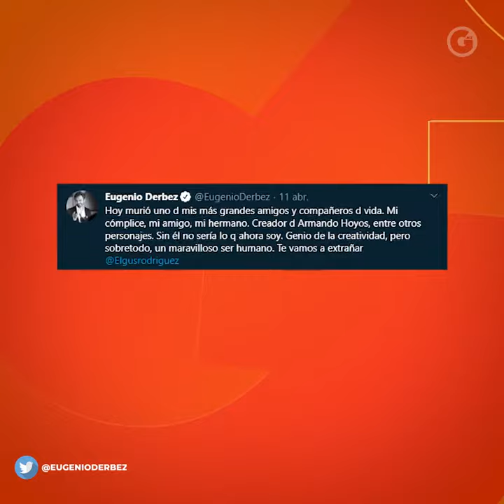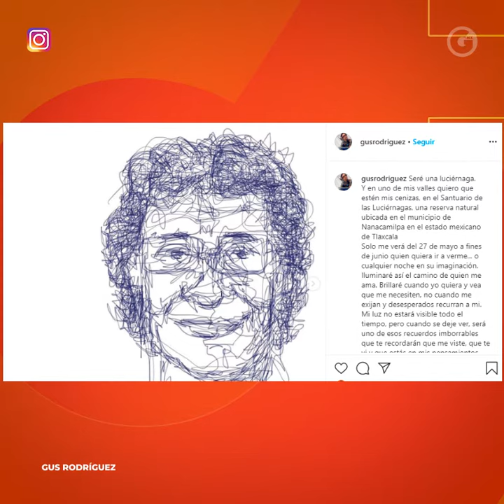LAURA SANDOVAL | FALLECE GUS RODRÍGUEZ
Hoy recordamos a Gus Rodríguez y su gran legado en el mundo gamer.